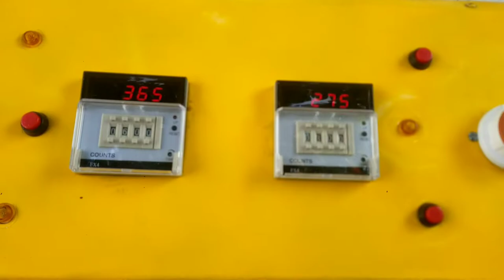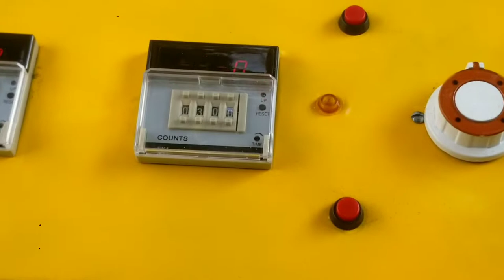celing fan rewinding machine